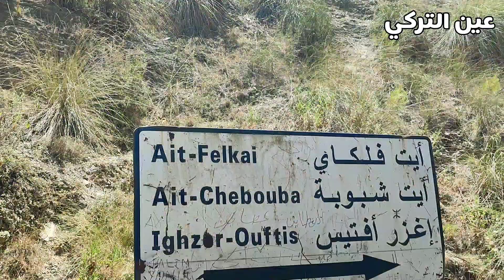سد درغينة - بجاية من اجمل و اروع السدود ب الجزائر __ Barrage Aftis à Derguina ( Bejaia )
فيديو اليوم من جبال ولاية بجاية تحديدا في مكان يدعى : سد إِغزرْ أُفتيسْ- درقينة  -  بالنسبة لي هو أحد أجمل السدود في الجزائر
اليوم وباذن الله  راح نعرفكم على اروع و اجمل و اصغر سد في الجزائر 🇩🇿🇩🇿🇩🇿🇩🇿
انه سد_يغزر_افتيس 🌿☘️🌹
بولاية بجاية ☘️🌿🍀🌸🌿☘️
هذا المتواجد ب بلدية درقينة و لا يبعد عن شلال كافريدة كثير حوالي 4كلم فقط
كيفاش توصل الى هذا السد
حاجة ساهلة بزاف
عليك وعلى القوقل مابس   اكتب سد يغزر وراح يوجهك مباشرة ليه و رني عطتلكم بعض المعلومات عن الطريق  في الفيديو
المهم هذا السد راهو قديم بزاف
بداية الاشغال فيه كانت في عام 24اوت 1945 من طرف الاحتلال الفرنسي  و بداية الخدمة كانت في 26فيفري 1950
ولان اصبح هذا السد معلم سياحي يقصده السياح من كل انحاء الوطن  و حتى الخارج و هذا راجع الى جماله و المكان المتواجد به و الطبيعة الخلابة التي تحيطى به
المهم هذه لمحة صغير على هذا السد 🌿☘️🌼🌹🍀